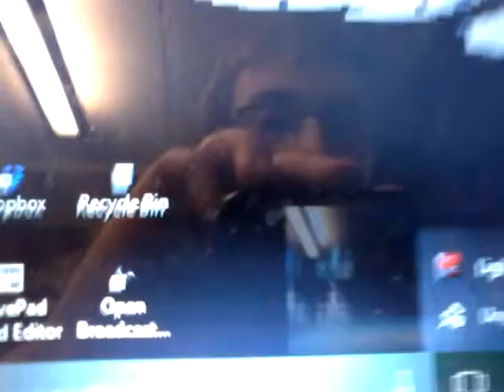NEWS update on why I don't post so often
Sary for the limatid up lodes